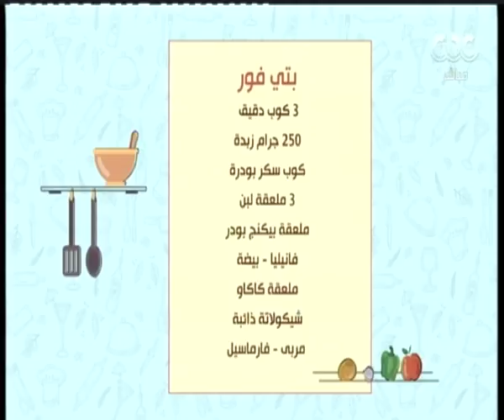الشيف ومفيدة| طريقة عمل البيتي فور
الشيف ومفيدة| طريقة عمل صينية كبيبة بالحمة - الغريبة | الحلقة الكاملة
حلقة بتاريخ 11 يونيو 2018